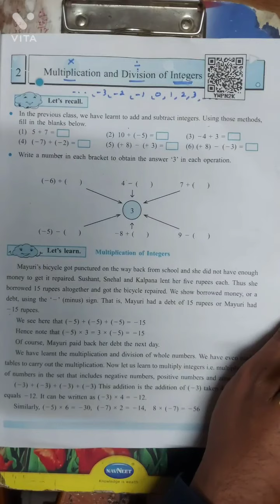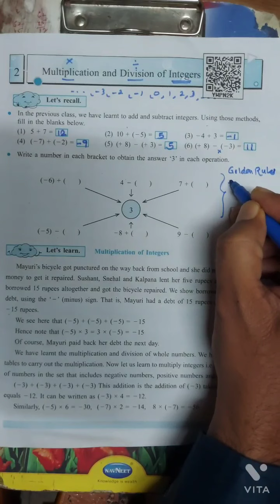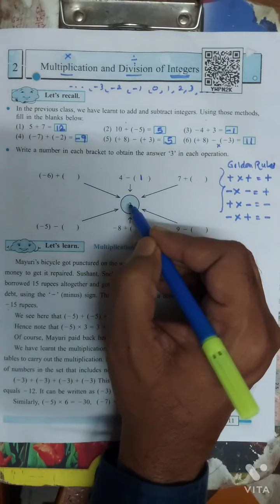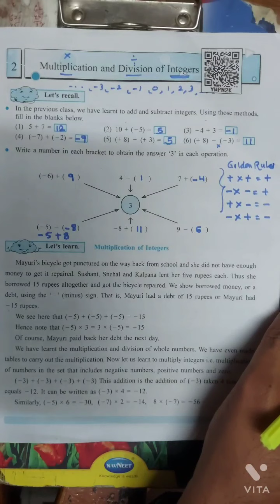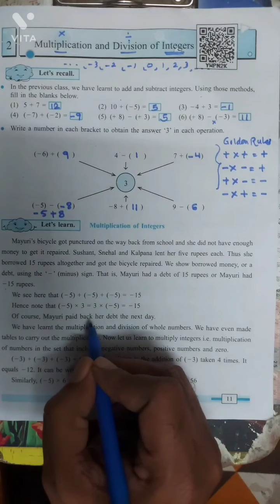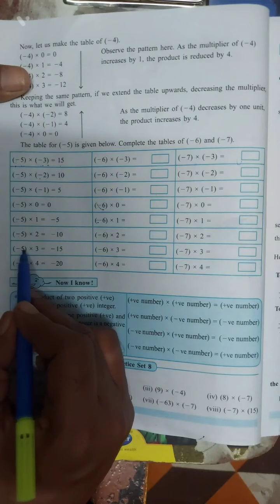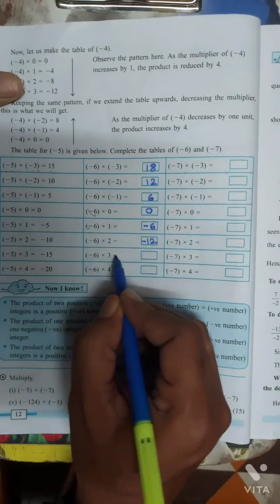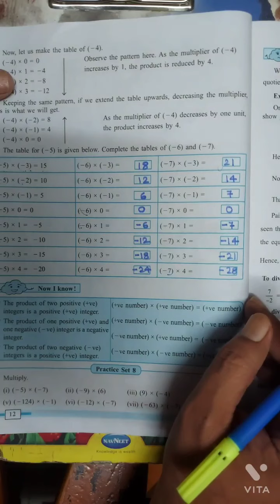Class 7 | Multiplication and Division of Integer | Full Chapter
Class 7 | Multiplication and Division | Full Chapter

Dear Students,
Welcome to ZOYA MATHS ACADEMY for MATHEMATICS from CLASS 7 TO 12. TODAY is the NEW CHAPTER of 7th class Mathematics chapter 2 Multiplication and Division of Integers. I hope you will like the method of teaching. I am also trying my best explain you in clear and simple language. YOUR Support is meant a lot. GEOMETRICAL CONSTRUCTIONS.

2. MULTIPLICATION AND DIVISION OF INTEGER

Kindly follow the link of 7th Mathematics COMPLETE LESSON Videos in Geometrical Constructions.

Questions No.3, 4 & 5